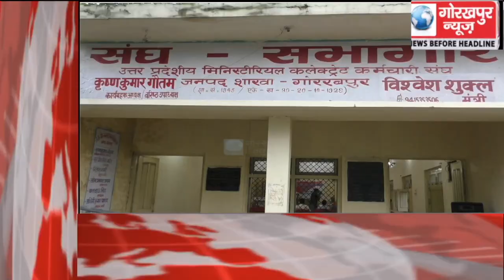GORAKHPUR NEWS Headline -08-07-2019